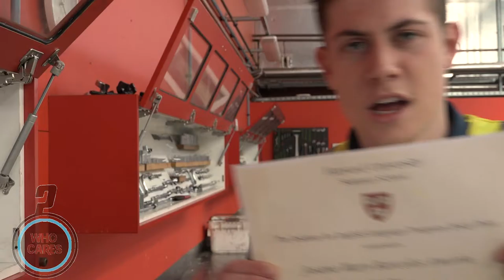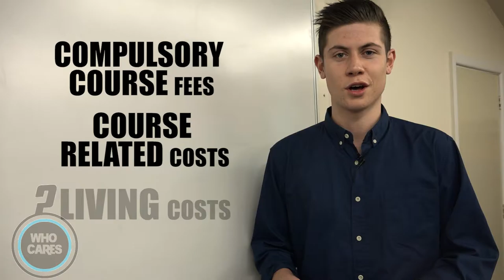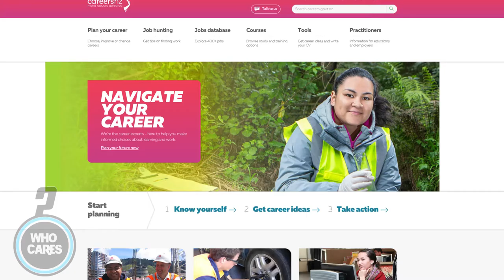Education - Who Cares? NZ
Don’t know what to do with your life?
Education explained. feat. Dai Henwood.

Who Cares? NZ episode 4.